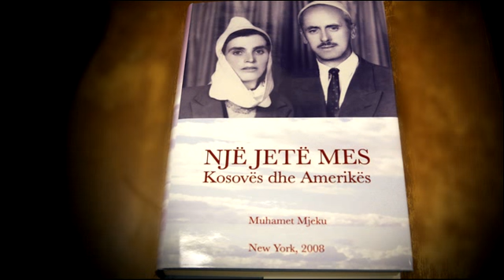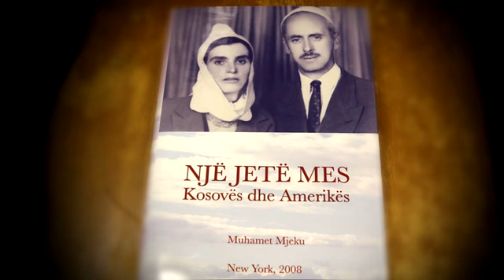PJESA E PESEMBEDHJETE. “Nje jete mes Kosoves dhe Amerikes”